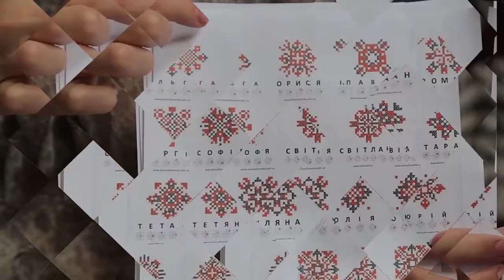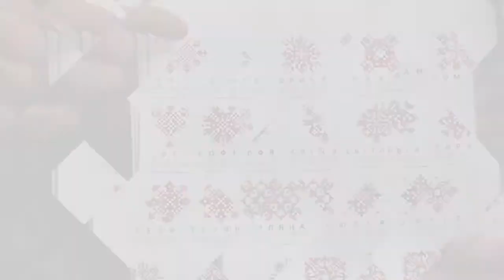Сюжет - "Метаморфози сучасного світу"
"Метаморфози сучасного світу"  Миколи Солонера.. Цю виставку скульптор презентував у Римі, а тепер її можна побачити у Тернополі.